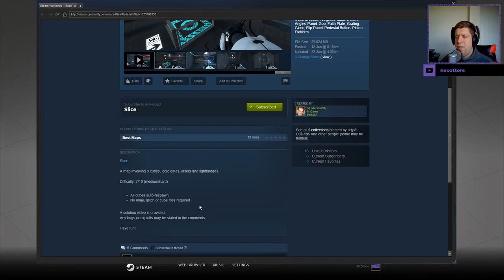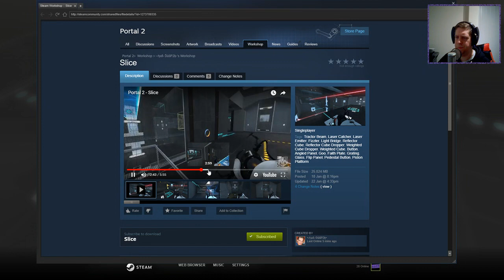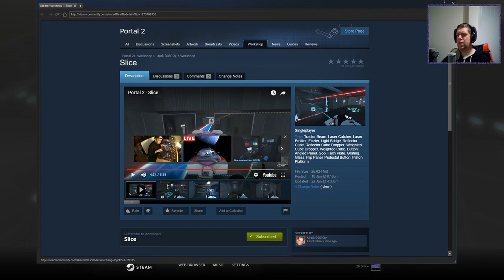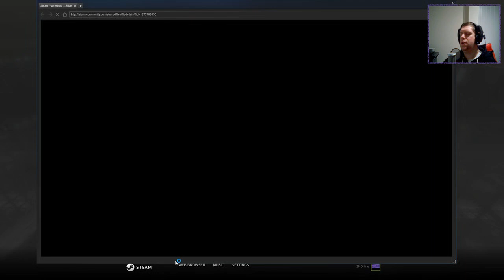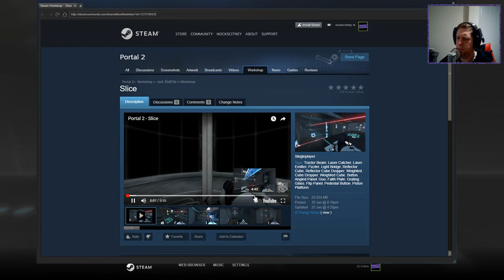[Portal 2] "Slice" by .†ρđ ĐūšР2ķ•